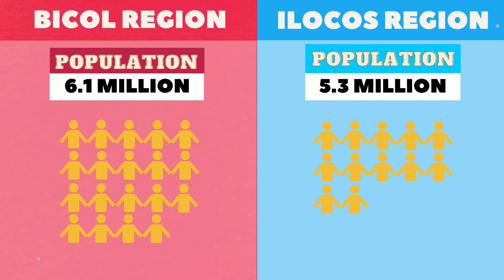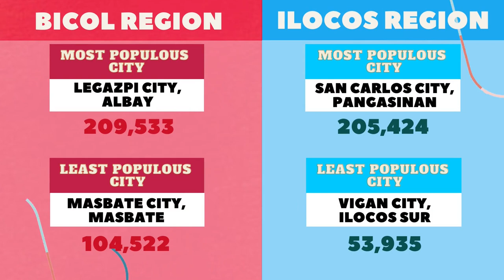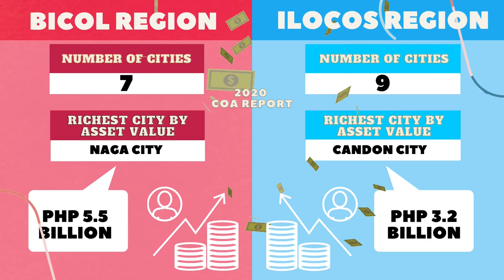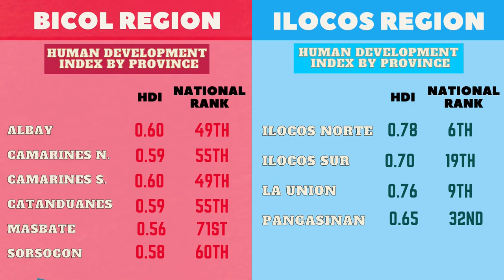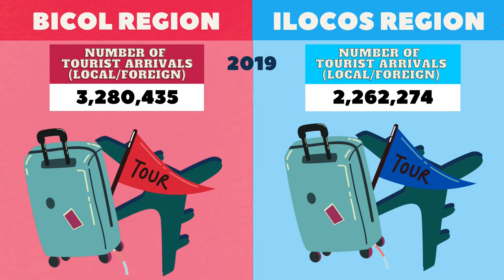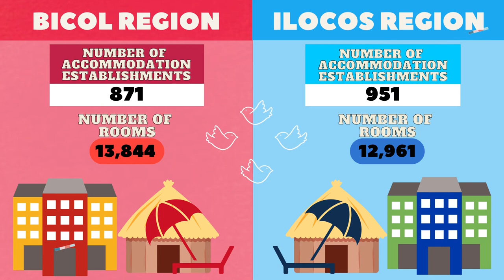BICOL REGION vs ILOCOS REGION │Socioeconomic Comparison (Economy, Development, Rankings)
PHILIPPINE REGIONAL COMPARISONS

BICOL REGION vs ILOCOS REGION - Regional Comparison

This video shows the socioeconomic aspects of Region V and Region I (economy, demographics, social status, standard of living, culture, and more)

Definition of terms:
Competitiveness Index - Rankings of Cities and Municipalities are based on the sum of their scores on 4 Pillars: Economic Dynamism, Government Efficiency, Infrastructure, and Resiliency. Provincial rankings are based on population and income weighted average of the Overall scores of cities and municipalities under a province.

Functional Literacy Rate - refers to the practical skill set needed to read, write, and do math for real-life purposes, so people can function effectively in their community.

GDP -  the total monetary or market value of all the finished goods and services produced within a region.

GDP per capita - gross domestic product divided by midyear population. This calculation also reflects the population's standard of living.

Human Development Index (HDI) - a measure of how well a country or a region has performed, not only in terms of real income growth, but also in terms of social indicators of people's ability to lead a long and healthy life, to acquire knowledge and skills, and to have access to the resources needed to afford a decent standard of living.

Poverty Incidence - the proportion of people who are under the poverty line.

Thank you so much for the support. Stay Safe!